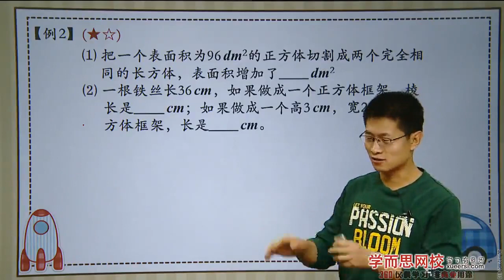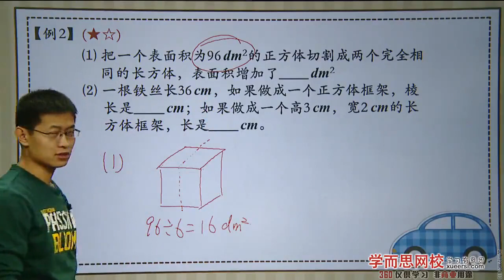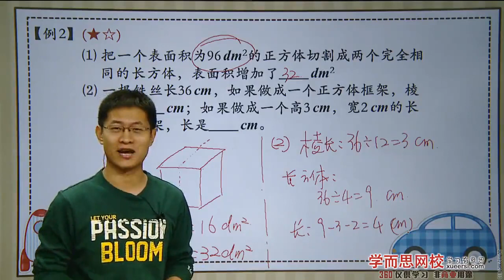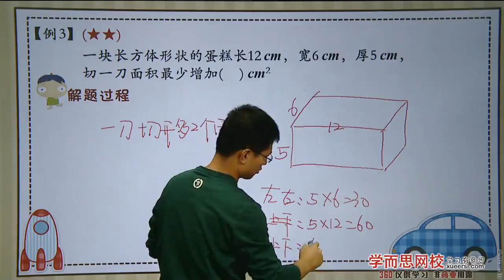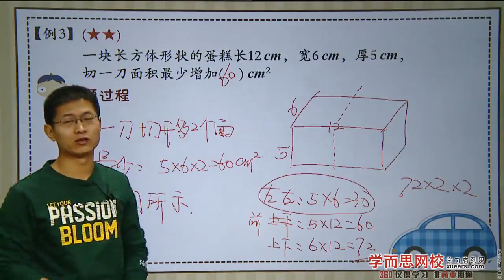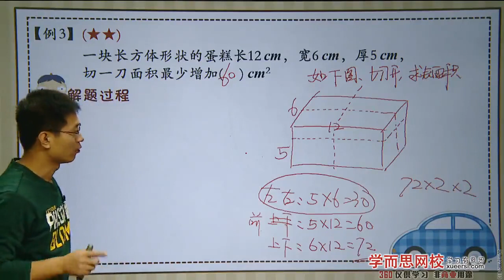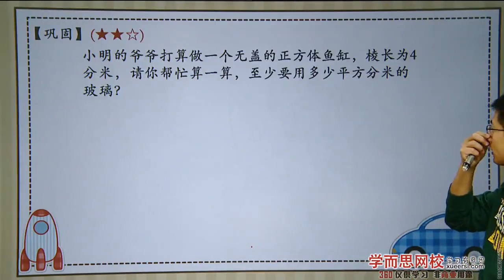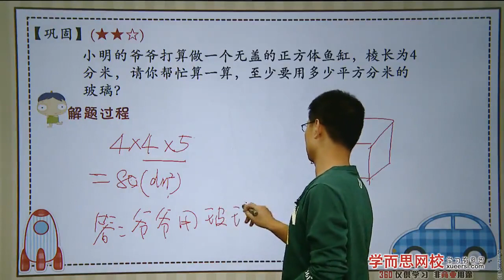有趣的长方体（一）例2 例3